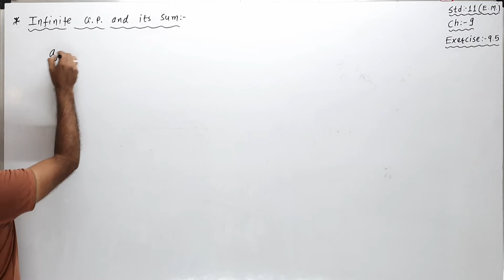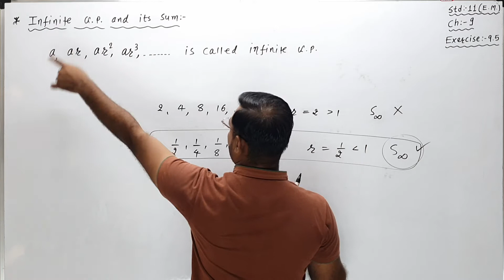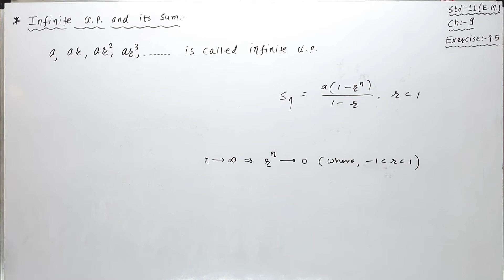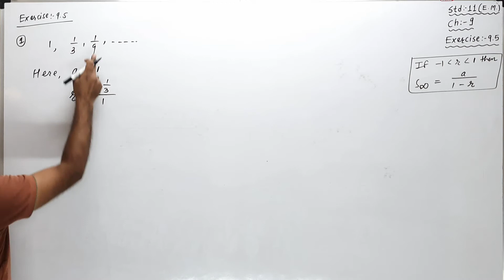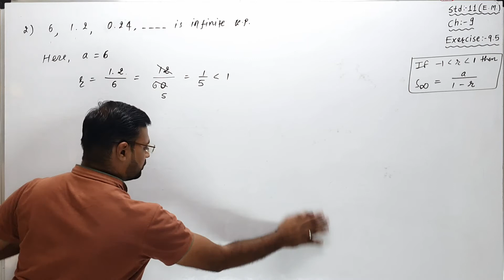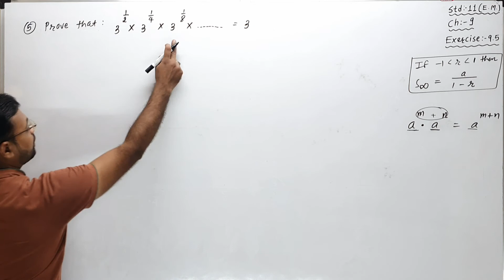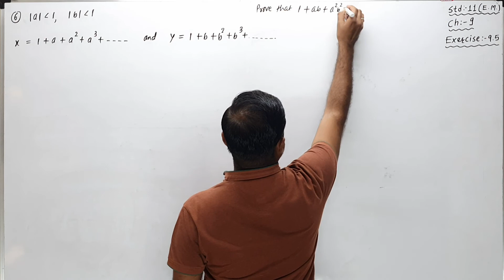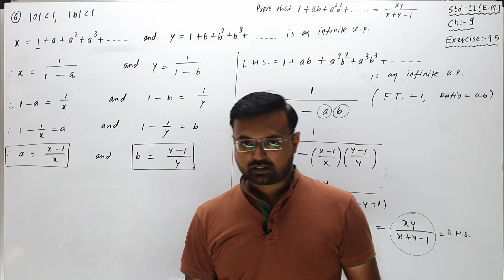STD 11 EM | Ch 9 Sequence and Series | Lecture 3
Sorath International School - Junagadh